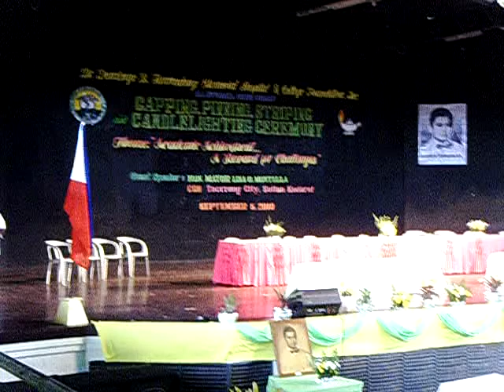DR.TAMONDONG MEMORIAL HOSPITAL & COLLEGE FOUNDATION, INC.AVI